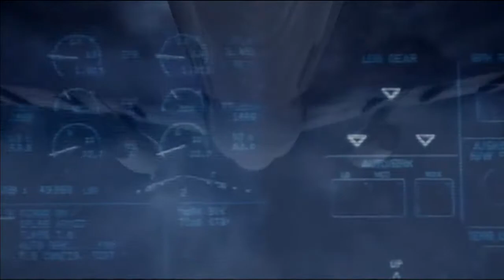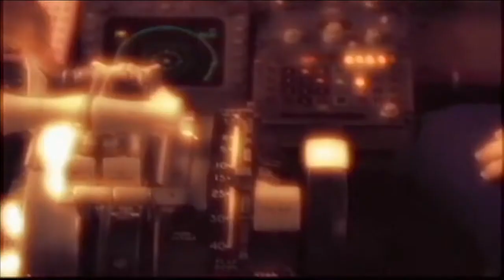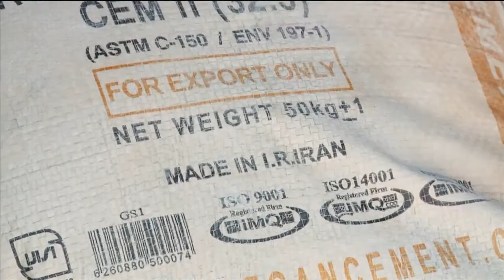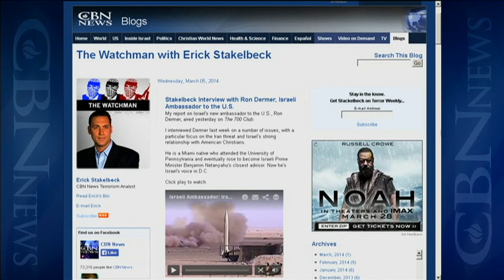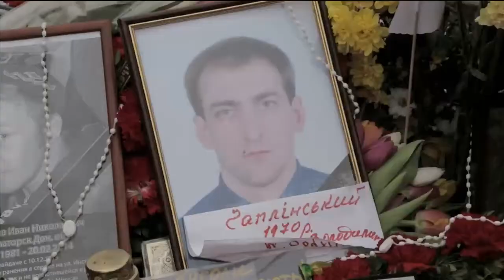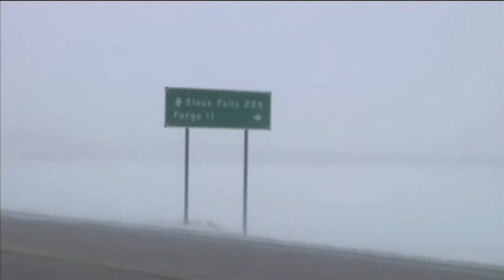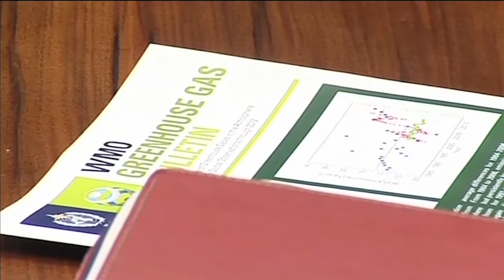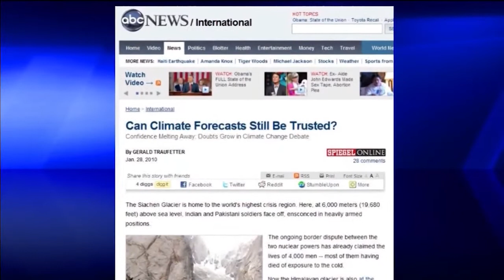CBN NewsWatch: March 11, 2014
On CBN Newswatch, March 11: Missing Malaysia jet turned back before disappearing; Ukraine's Christians standing in the gap for peace; Iran's weapon cache: 'Awake from your slumber'; and more.